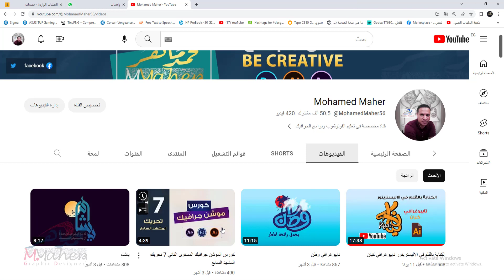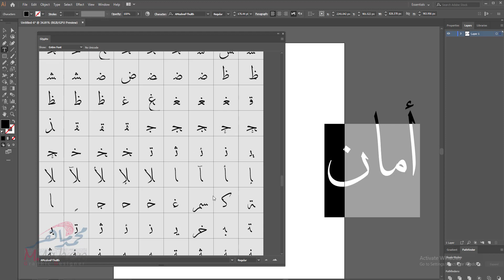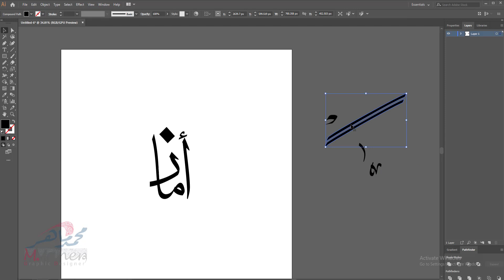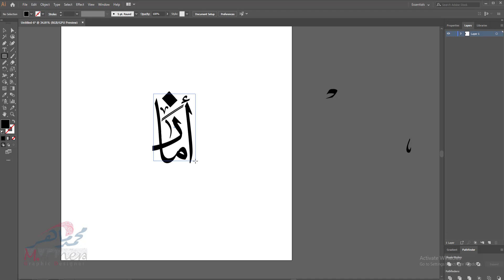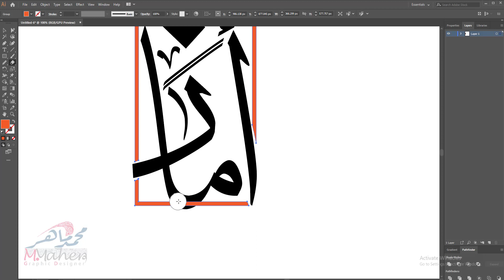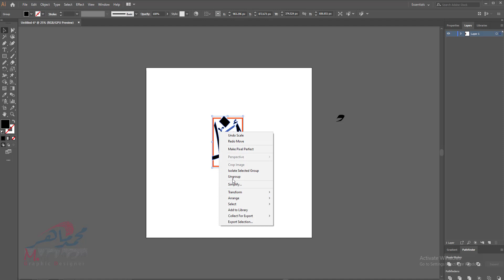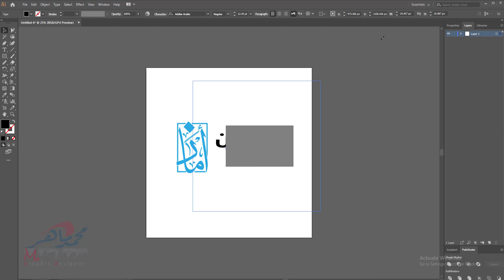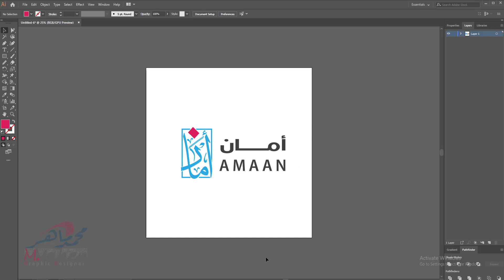تايبوغرافي امان بخط الثلث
دعم القناة مهم جدا لاستمرارنا في تقديم المحتوي المفيد

تايبوغرافي

كلك

تطبيقات الاليستريتور

photoshop,logo,klek,illustrator,video editor
فوتوشوب,شعارات,كلك,الليستريتور,فن الدمج,تايبوغرافي,خط عربي,كاليغرافي,افترافيكت,تايبوجرافي,